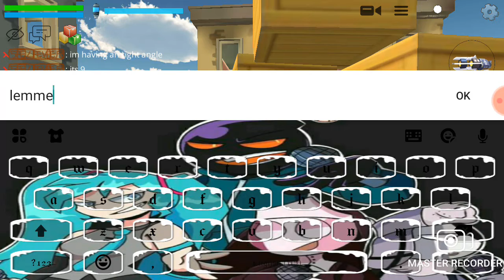it hurt your brain